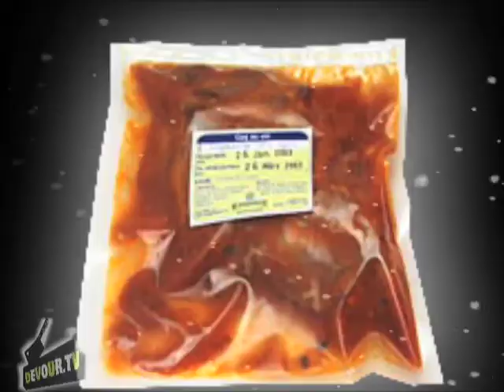Devour.TV: The 12 Days Of Christmas Chef's Style (#289)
Now the partridge has more than a pear for company.  For more, visit Going-hungry.com and Devour.TV